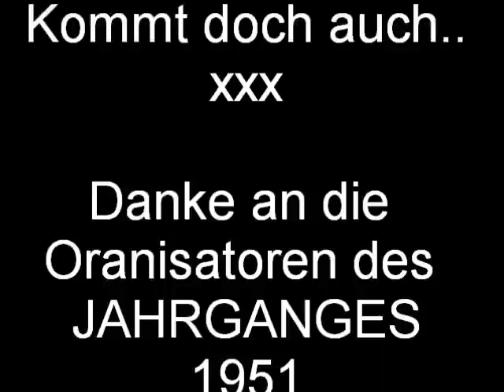Jahrgängerausflug 2010 Videoshow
Vom Luftkurort über die atemberaubende Rappenlochschlucht (grösste Wasserklamm der Ostalpen)
40 rüstige Dornbirnerinnen und Dornbirner schafften diese anspruchsvolle Wanderung